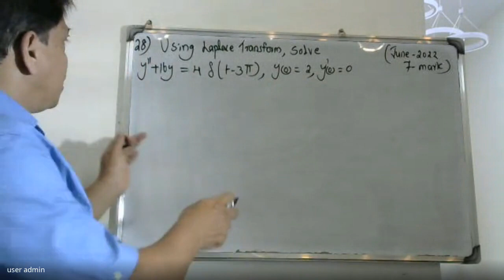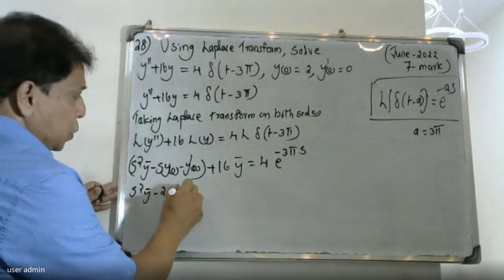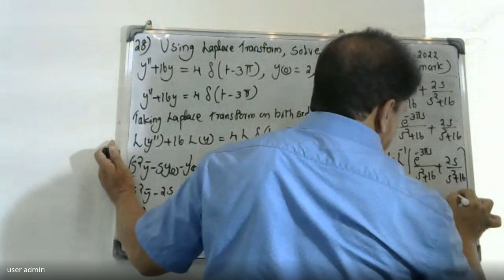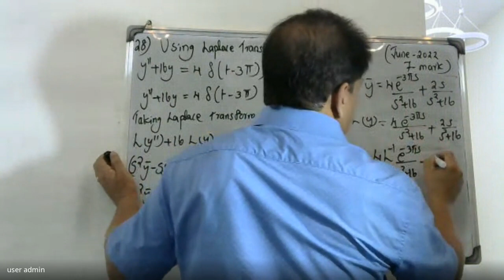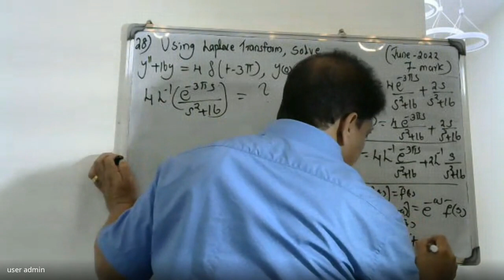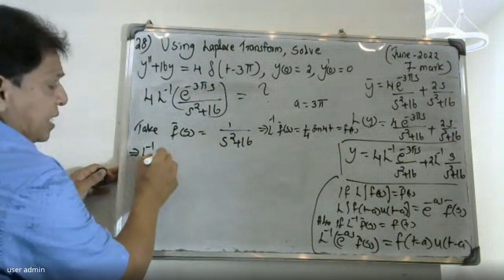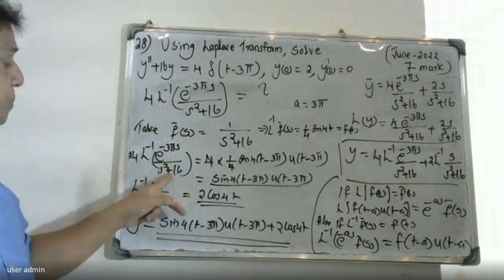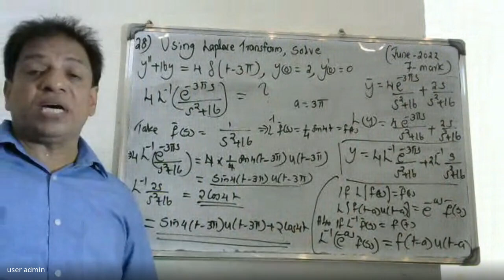UNIVERSITY QUESTION-28 I LAPLACE TRANSFORMS | MODULE 4| MAT-102 I 2019 SCHEME| BTECH KTU IS2-SEM